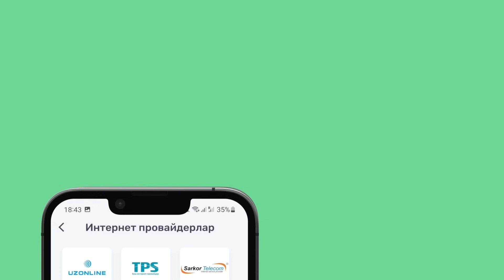MARAT AKADAN JENTRA NARXLARI SERGILI MOSHENA BOZORIDAN...